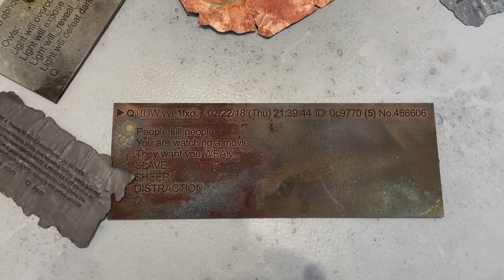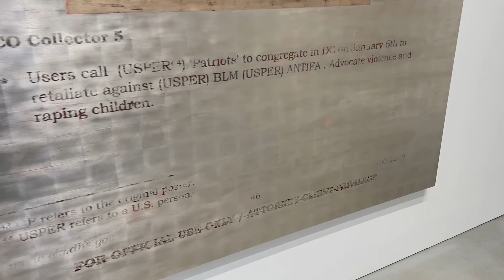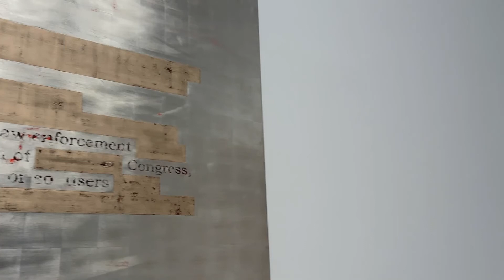Jenny Holzer "Demented Word" Hauser & Wirth in NY 2022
Jenny Holzer Solo Show